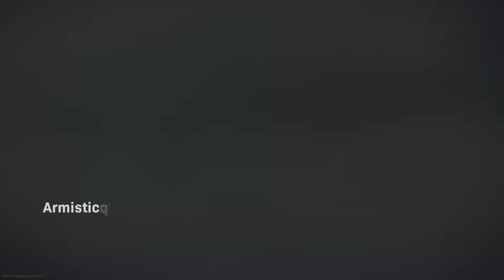CoD: MW (PS4) Warzone Solo 11 - Contract Canceled [No commentary, 1080p, 60FPS]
6:29 First Battle
A standalone Battle Royale mode based on the newest Call of Duty game was just released. The Call of Duty series always controlled really well, and were usually very technically competent, and this game is no exception. The dry, realistic aesthetics of this game reminds me of Playerunknown's Battlegrounds more than the other Battle Royale games.